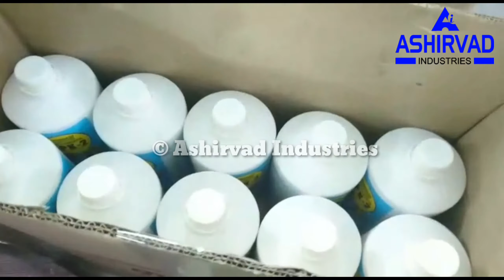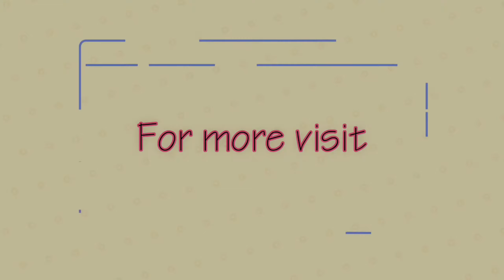Automatic Pesticide/Bio Fertilizer Liquid Bottle Filing Line by Ashirvad Industries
Plot No. 556, Phase-2, Nr. Vatva Railway Station,
GIDC Vatva, Ahmedabad-382445 (Gujarat) INDIA.
Phone or What's App: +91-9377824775.